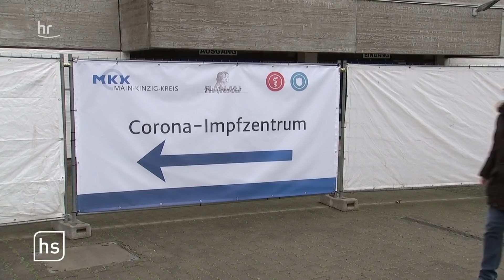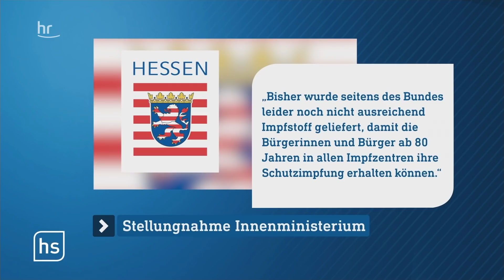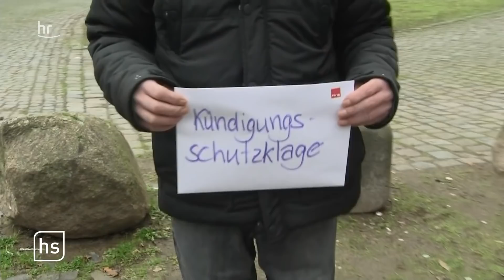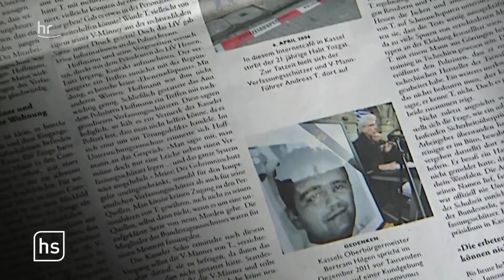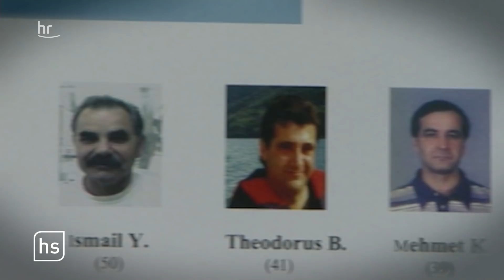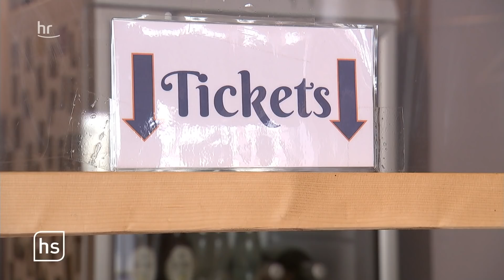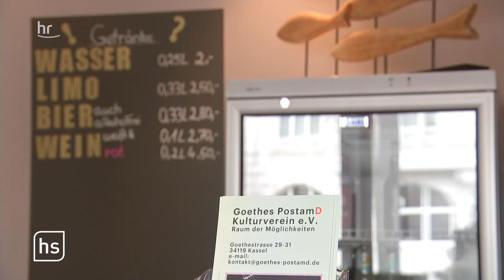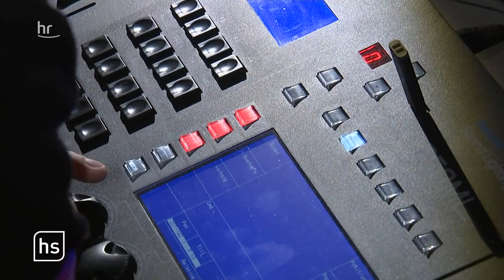hessenschau vom 07.01.2021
00:00 Themenüberblick

00:52 Kritik an Impfzentren

04:04 Mehr Müll durch Corona

10:48 Arbeiten in der Bahnhofsmission

14:55 60 Jahre hessenschau: Rechter Terror

21:15 Ich und Corona – die Kulturbranche

24:37 Wie Weihnachtsbäume abgeholt werden